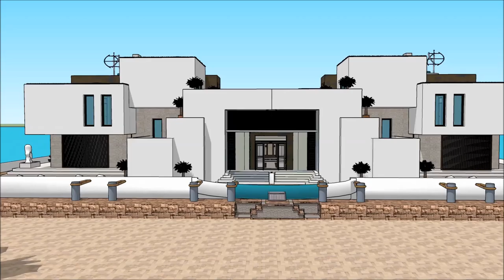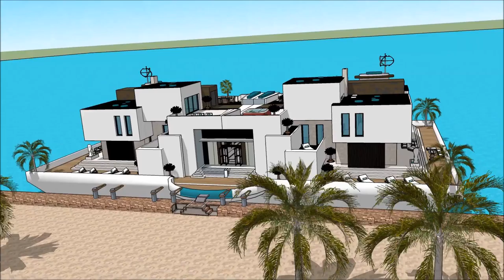Kws kes duab vajtse floating tsev Chav tsev lub tsev nyob tsev loj nkoj sketchup kos duab dej tsev Y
The floating house villa houseboatzania launching an innovative high-end luxury yacht floating house villa mansion home design potentially as a display of exhibition of the Kws kes duab vajtse floating tsev Chav tsev lub tsev nyob tsev loj nkoj sketchup kos duab dej tsev Y.

The collection of the Floating house villa houseboatzania concept of Kws kes duab vajtse floating tsev Chav tsev lub tsev nyob tsev loj nkoj sketchup kos duab dej tsev Y consists of high luxury and architectural art pieces in minimalism combined with living on the waterfront of the harbour.

The floating house villa mansion yacht design has the basis to sustain living with high standards and contemporary structural design - Kws kes duab vajtse floating tsev Chav tsev lub tsev nyob tsev loj nkoj sketchup kos duab dej tsev Y with numerous of prospects for excessive living and celebrating the desire of life worldwide: